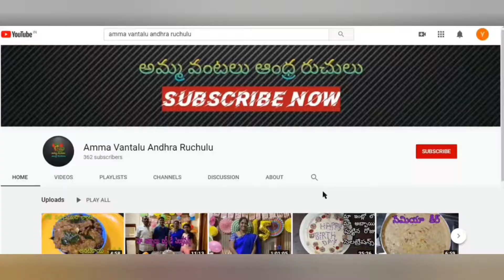పిల్లలు ఇష్టపడే లాగా మెంతి కూర ఫ్రై | menti kura fry | testy fry in telugu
This video is about how to prepare menti kura fry